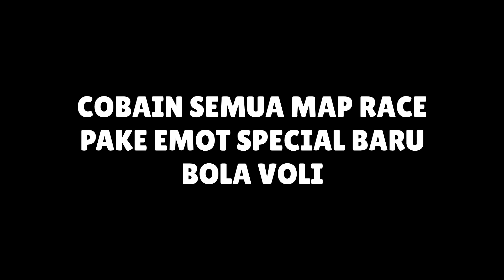*NEW* EMOTICON SPECIAL, BERUBAH JADI BOLA VOLLY! TES ALL MAP RACE! - Stumble Guys